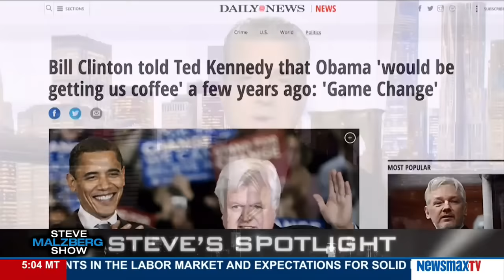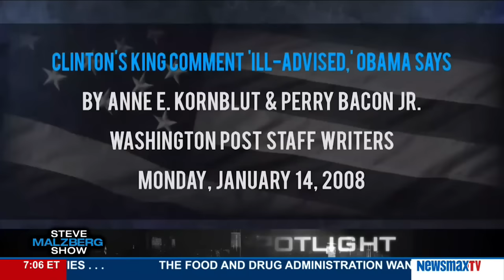Malzberg | Steve's Spotlight - Friday, August 25, 2016